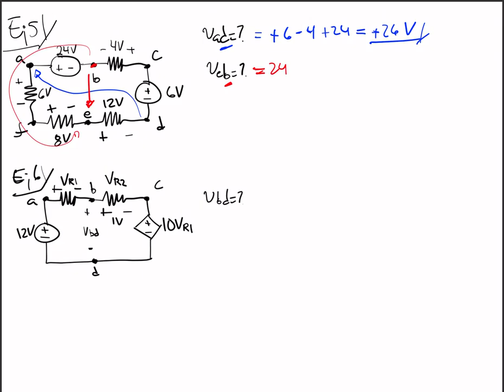Ejemplos de KVL